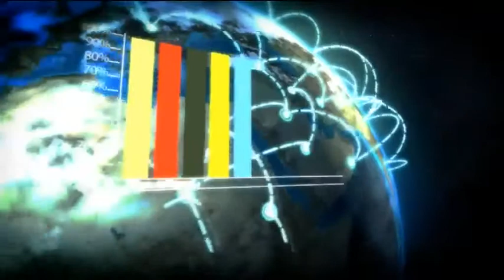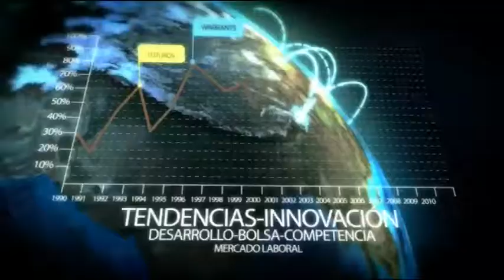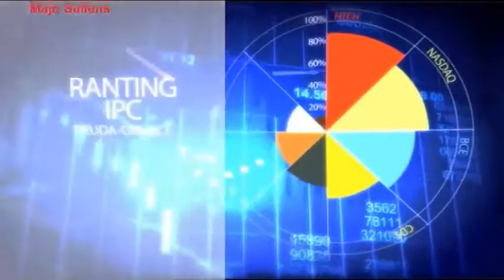2014 04 11 TIPOS DE INTERES